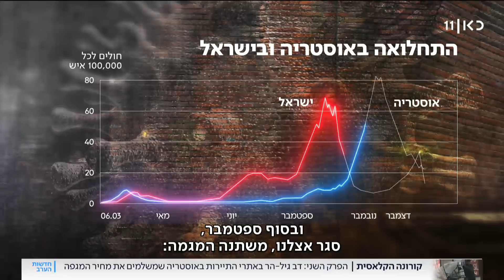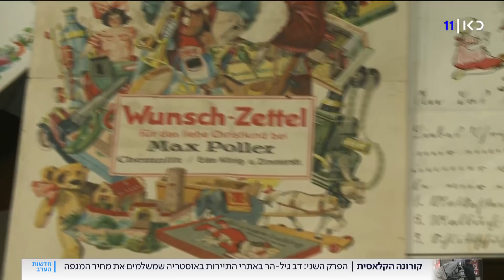סגר שלישי: אתרי התיירות באוסטריה משלמים את מחיר המגפה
כאן חדשות | איך נראות מבפנים מדינות אירופה הנאנקות תחת הניסיון למגר את המגפה? באוסטריה שמצויה בימים אלו בסגר שלישי הדוק: תיאטרון הבובות המפורסם של זלצבורג עומד שומם, המוזאונים סגורים והקנצלר מספר על המצב לכאן חדשות. פרק 2 בסדרת הכתבות קורונה הקלאסית של דב גיל הר, מתוך חדשות הערב 04.01.21